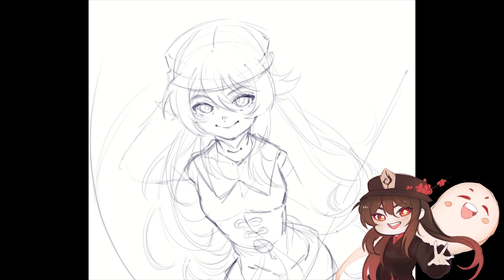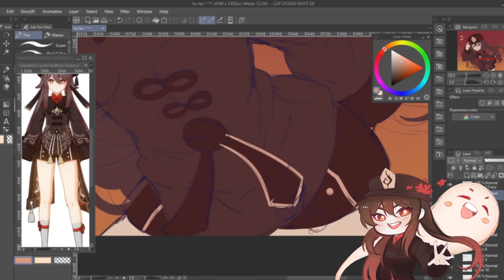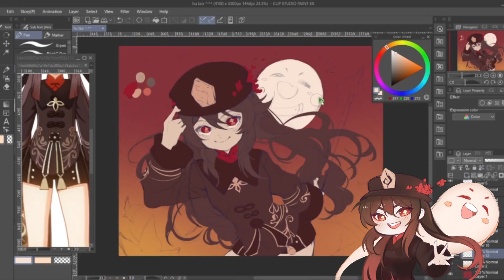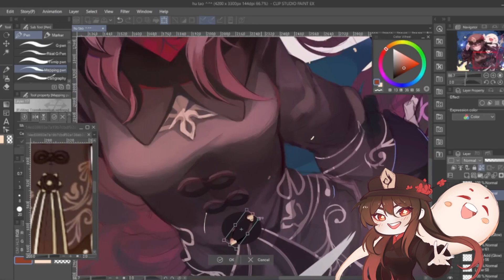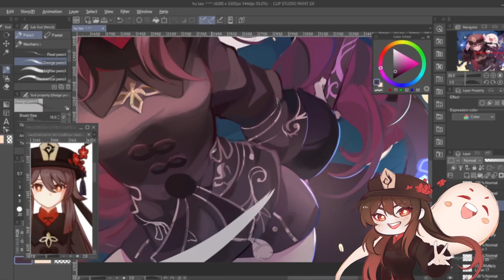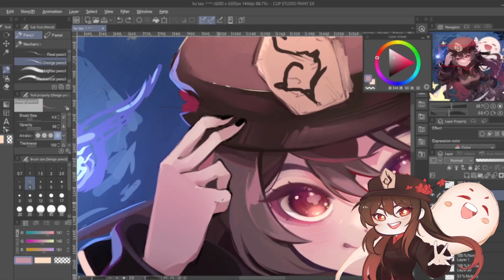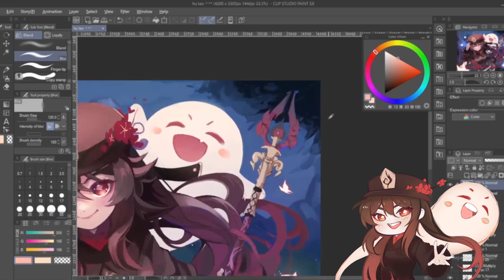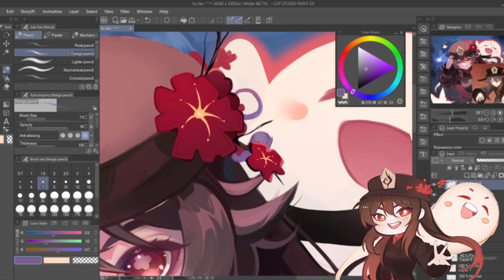[CLIP STUDIO] Speedpaint | Genshin Impact - Hu Tao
Hi! There is mu art of Hu Tao! It was for contest from HoYoLAB! haha? hope u like it ^^

Music from this vidio:
Track: Genshin Impact OST / PV Music - Hu Tao: Let the Living Beware | [Piano Cover] (Synthesia)「ピアノ」